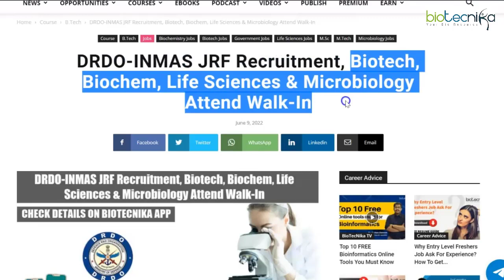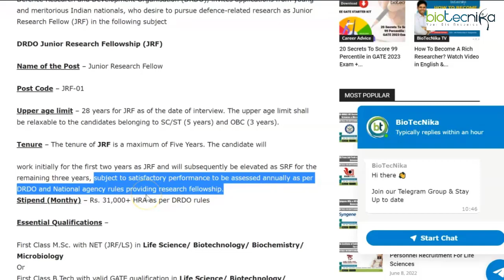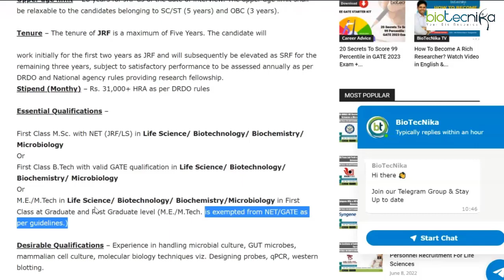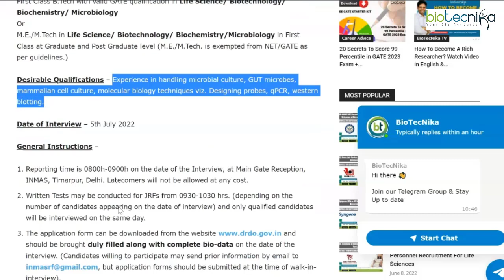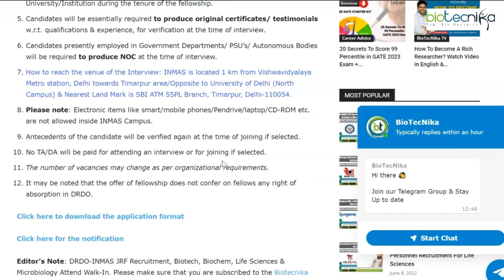Govt DRDO-INMAS Biotech, Biochem, Life Sciences & Microbiology Recruitment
DRDO-INMAS JRF Recruitment, Biotech, Biochem, Life Sciences & Microbiology Attend Walk-In. Walk-In-Interview at DRDO – INMAS. DRDO job openings 2022. DRDO-INMAS 2022 JRF vacancy. Interested and eligible applicants can check out all of the details on the same below